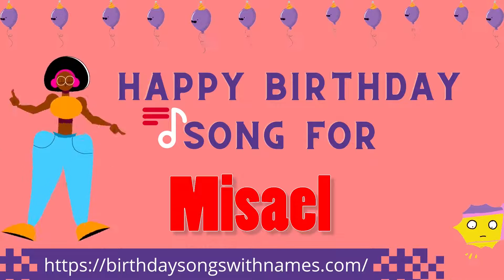Happy Birthday Misael Song | Happy Birthday Misael Song Download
Happy Birthday Misael Song in English

To buy the birthday song for Misael, please visit :-

Yay!!! it's Misael's birthday. Are you looking for a birthday song for Misael?? Visit BirthdaySongsWithNames.Com and download Birthday song for Misael in English. Here you will find collection of happy birthday songs for Misael. Download Birthday song for Misael mp3 and play it in the party or wish with happy birthday song.

With BirthdaySongsWithNames.com celebrate birthdays  beyond imagination.

Birthday Song for Misael
Happy Birthday Song for Misael
Happy Birthday Misael song
Happy Birthday Misael name song
Happy Birthday Misael Song Download